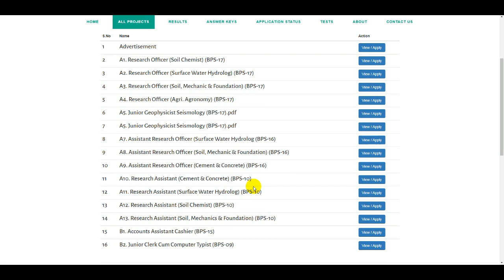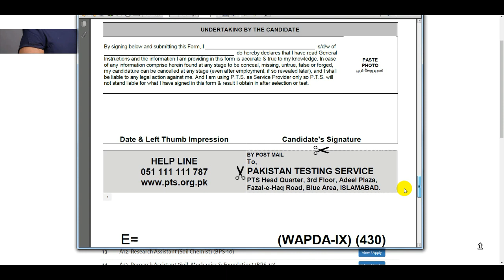Wapda Jobs 2020-21 | Wapda Jobs in PTS Jobs | Govt Jobs 2021 | Latest Wapda Jobs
Rescue 1122 Jobs 2020 | New Rescue 1122 Jobs Apply Online | How to Apply Rescue 1122 Jobs | KPK Jobs

Allied Bank Jobs 2020-21 | Allied Bank Of Pakistan Jobs | How to Apply Online in Allied Bank Jobs

Ehsas Program Jobs | Pakistan Bait Ul Mal Jobs 2020 | Ehsaas Bait Ul Mal Jobs | Govt Jobs 2020-21

WASA Jobs 2020 | Water and Sanitation Agency Jobs | Govt Jobs | NTS Job | Wasa Jobs Gujranwala | NTS